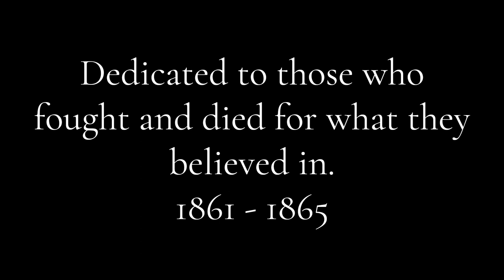1862 - OFFICIAL TRAILER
The game is out, there will be more updates don't worry. There are still some issues being worked out but it is playable. the music by @Ingenting, and the game you can find and here is the game's discord server

I know I suck at making trailers, and that there are better works than this, so please don't tell me I know.